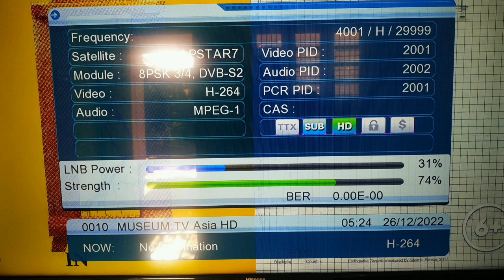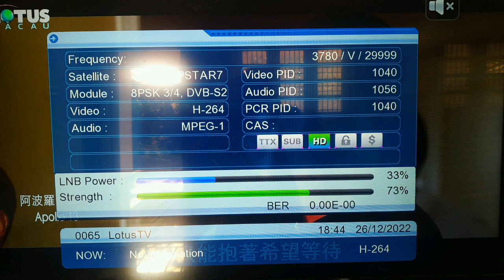കുട്ടികളുടെ ചാനലുകളുമായിapstar7..c bandമുന്നേറുകയാണ്.... new updation.. champions kids